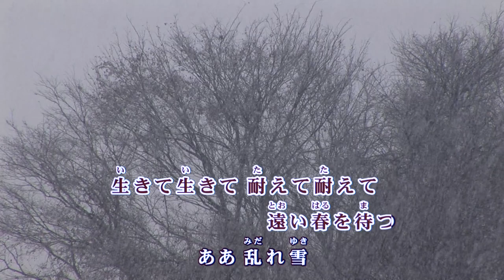白山雪舞い / 丘みどり Cover：山口えい子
丘みどりさん「白山雪舞い」　※「五島恋椿」との両A面シングルです。
☆作詞：喜多條忠　☆作曲：弦 哲也　☆編曲：矢野立美